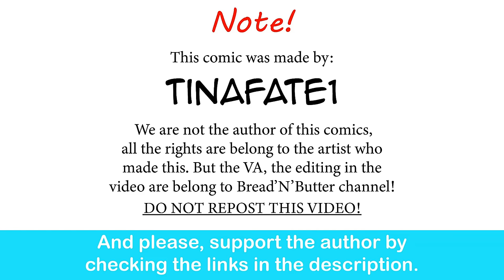The Dragon Tamer: Otomeiro My Life | CEO of MI.LFS comic dub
More Lore!!